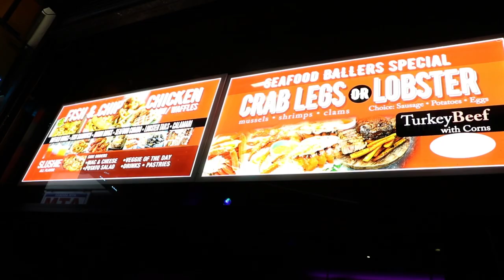THE LEGENDS LOUNGE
2509 ADAM CLAYTON POWELL Harlem NYC
Produced by BLACK ELVIS